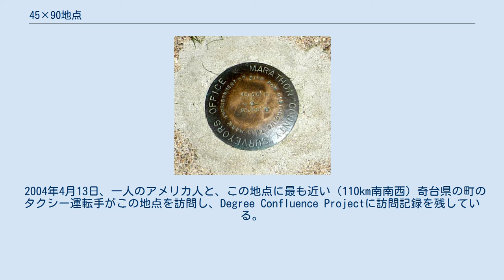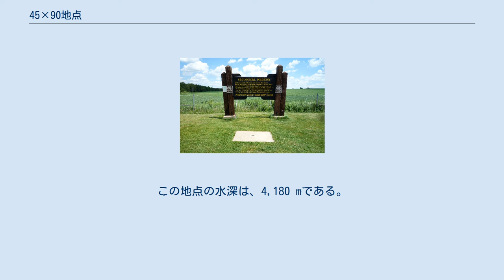45×90地点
北アメリカの45×90地点を示すマーカーと標識。
後に「実際の45×90地点はこのモニュメントの中央よりも1066.18フィート（324.97m）後方にある」旨の注意書きが標識に追加された。
 北アメリカの45×90地点を示すマーカー（正しい位置ではない） 45×90地点（―ちてん）とは、両極から赤道までと本初子午線から180度経線までのそれぞれの中間の経緯度を持つ4つの地点のことである。
具体的には、北緯45度線・南緯45度線・東経90度線・西経90度線のいずれか2つの交点のことである。
 最もよく知られ、人がよく訪れる45×90地点は、アメリカ合衆国ウィスコンシン州ウォーソー西郊、マラソン郡のリートブロック町内にある北緯45度 西経90度地点である。
この地点の標高は、海抜410mである。
 ここには、マラソン郡公園委員会により設置された、45×90地点を表すマーカーと標識がある。
個人向けGPS機器の普及に伴い、後になって「実際の45×90地点はこのモニュメントの中央よりも1066.18フィート（324.97m）後方にある」旨の注意書きが標識に追加された。
ただし、これは実際の45×90地点が私有地の中にあるため、故意に道路沿いのずれた場所に設置されたものである。
 もう1つの陸上の45×90地点は、中華人民共和国・新疆ウイグル自治区のモンゴルとの国境近くの荒地にある 北緯45度0分0秒 東経90度0分0秒 / 北緯45.00000度 東経90.00000度 / 45.00000; 90.00000地点である。
ウルムチ市から240km北東のところにある。
行政上は、奇台県とチンギル県の境界上にある。
この地点の標高は、海抜1,009 mである。
 2004年4月13日、一人のアメリカ人と、この地点に最も近い（110km南南西）奇台県の町のタクシー運転手がこの地点を訪問し、Degree Confluence Projectに訪問記録を残している。
彼らの記録によれば、この地点には45×90地点であることを示す記念碑やマーカーなどは一切ない。
 南緯45度・東経90度付近でのマレーシア航空370便の捜索 南緯45度0分0秒 東経90度0分0秒 / 南緯45.00000度 東経90.00000度 / -45.00000; 90.00000地点は、インド洋の海上である。
サンポール島から南東に1,244 km、ハード島から北東に1,480 km、ケルゲレン諸島・ポルトーフランセから東北東に1,569 km、北極から北に2,425 kmの位置にある。
人が住んでいる場所で最も近いオーストラリア・西オーストラリア州のオーガスタからは、南西に2,448 kmである。
アフリカからは、レユニオン島から南東に4,080 km、モザンビークのベンゲラ島から南東に5,550 km、南アフリカのモーセル・ベイから南東に5,800 kmである。
この地点の水深は、3,197 mである。
 2014年3月、消息不明となったマレーシア航空370便の破片と見られる物がこの地点付近にあることが、衛星画像の解析により判明し、付近の捜索が行われた。
 南緯45度0分0秒 西経90度0分0秒 / 南緯45.00000度 西経90.00000度 / -45.00000; -90.00000地点は、南太平洋の海上である。
チリ・グアイテカスの西南西1,297 km、南極大陸の北3,070 kmの位置にある。
この地点の水深は、4,180 mである。